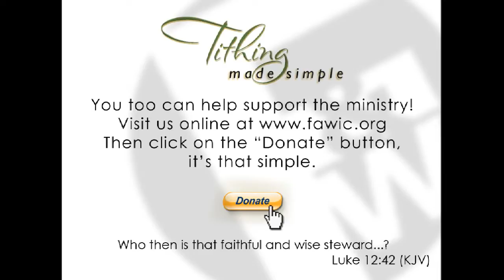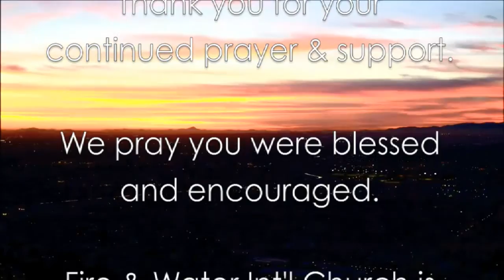Pastor Gus Shares His Heart (04/22/2014)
Pastor Gus touches upon the blessings of fasting and his breakthrough from giving up television and how denying ourselves can strengthen our relationship with The LORD.  Plus awesome worship and incredible testimonies round out a full service!